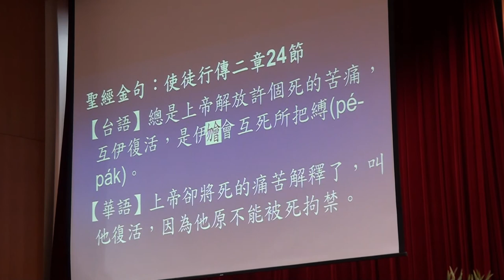20170604 台語 聖經~金句朗讀